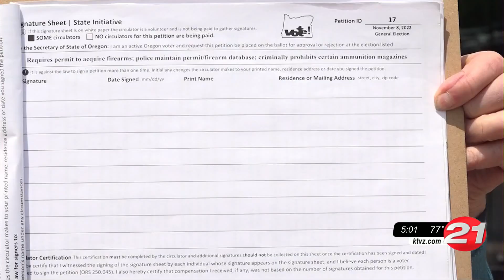Oregon group petitioning for ballot measure on gun permits, background checks, ammunition ...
Oregon group petitioning for ballot measure on gun permits, background checks, ammunition limits